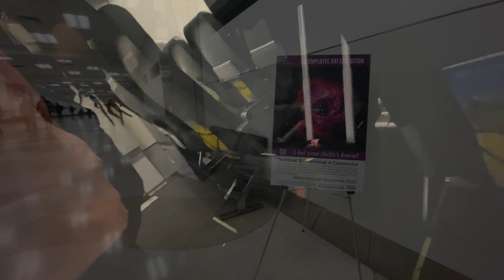4K FULL FLIGHT TRIP REPORT EXPERIENCE - FT LAUDERDALE TO TAMPA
After landing from Aguadilla into Ft. Lauderdale, it's time for a very short flight to Tampa, Florida. It was a nice flight with Spirit Airlines, and the views were simply amazing.  I know you will love it.

In this kind of videos, I try to keep all my raw footage so you can have a nearly inflight experience.  Plus a little planespotting segment.

Date: May 4, 2023.
Airline: Spirit Airlines
Flight: 1115
Aircraft: Airbus A320
Seat: 24A
Reg. Number: N601NK (13 YEARS OKD)
Departure: Fort Lauderdale - Hollywood International Airport in Florida ( FLL / KFLL )
Arrival: Tampa International Airport in Florida ( TPA / KTPA )
Camera: Apple iPhone 11 Pro Max / Panasonic HC-V770K
Editor: Apple iMovie